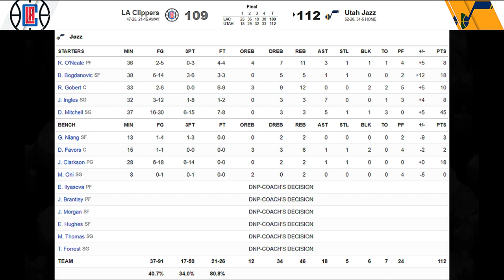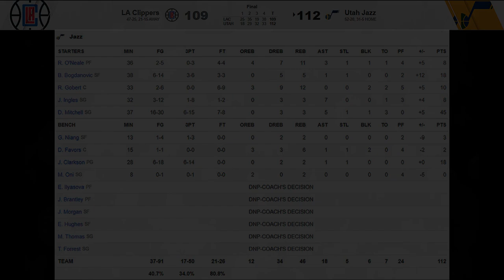[최고의경기] 웨이드가 3점을 장착하면 이렇게 된다!!!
유타 재즈의 에이스 도노반 미첼이
"미첼놈"이라는 별명답게 정말 미친 퍼포먼스를 펼쳐보이며
카와이 레너드 & 폴 조지 듀오가 이끄는 LA 클리퍼스를 물리치고
소중한 1차전 경기를 따냈습니다!

"FLASH" 드웨인 웨이드에게 3점슛이 있었다면 이런 느낌이었을까요?